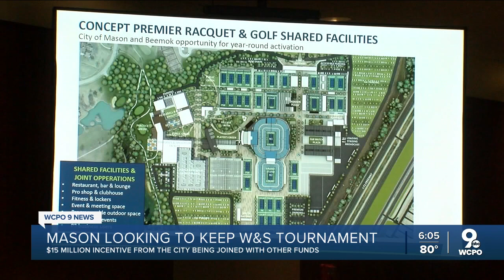Mason offers $15 million to retain Western Southern Tennis Open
Mason City Council today approved a $15 million incentive to help fund a $150 million expansion of the Lindner Family Tennis Center. But it could be months before the city knows whether its approach will retain the Western Southern Open long term.  The Mason incentives are intended to join a $25 million commitment from the state of Ohio and $10.5 million from Warren County to convince Beemok Capital Group not to move the prestigious tennis event to Charlotte.